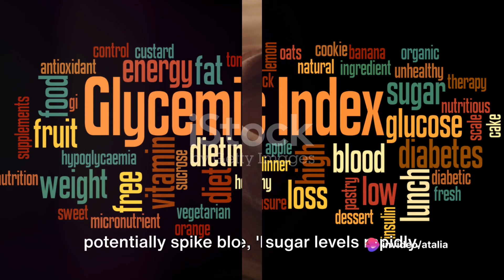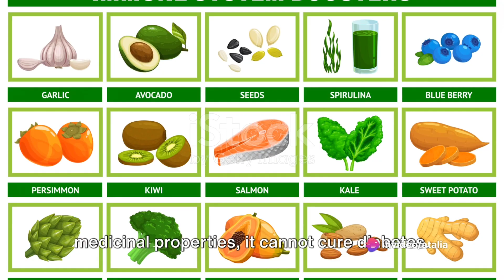Honey & Diabetes: Myths vs Facts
In this video, we delve deep into the topic of honey consumption for diabetic patients. Join us as we debunk common myths and present evidence-based facts to help you make informed decisions about including honey in a diabetic diet. Learn about the glycemic index of honey, how it affects blood sugar levels, and practical tips for managing sugar intake. Watch till the end to get valuable insights that can positively impact your health. Let's spread awareness and empower individuals to make healthy choices.

OUTLINE:

00:00:00 Debunking the Myth of Honey as a Safe Sweetener
00:00:29 Understanding the Glycemic Index of Honey
00:00:48 Honey's Role in a Diabetic Diet
00:01:04 Debunking the Medicinal Properties of Honey
00:01:20 The Role of Exercise and Honey Consumption for Diabetics
00:01:39 The Truth About Honey and Diabetes Management